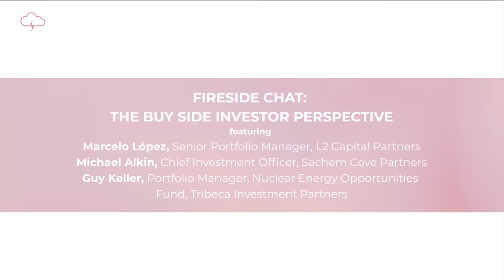Fireside Chat: The Buy Side Investor Perspective | Red Cloud Summer Uranium Conference 2022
Watch the Fireside chat: The Buy Side Investor Perspective. The Fireside chat features, Marcelo Lopez, Senior Portfolio Manager, L2 Capital Partners, Michael Alkin, Chief Investment Officer, Sachem Cove Partners, and Guy Keller, Portfolio Manager, Nuclear Energy Opportunities Fund, Tribeca Investment Partners.